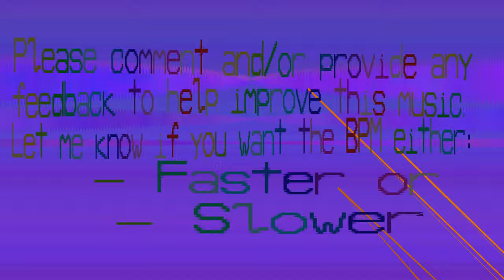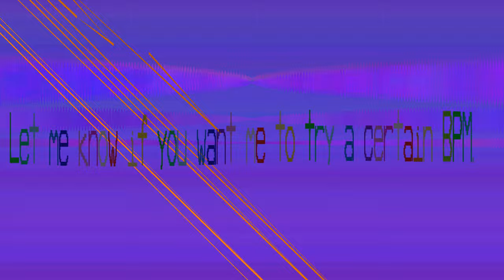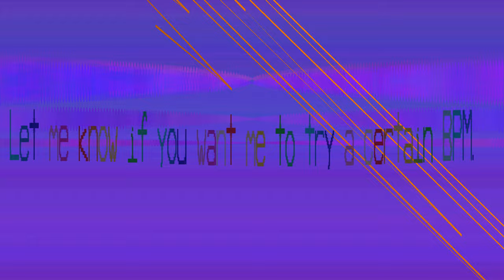1171 BPM Music - Oewaeecjue - 1171 bpm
Releasing half a day early as I'm waiting on today's video to finish being made. How dumb am I, I should of thought of that yesterday.